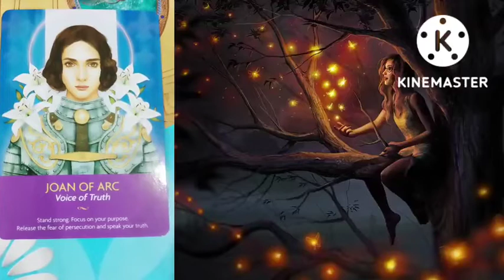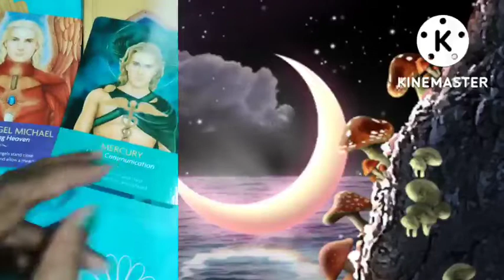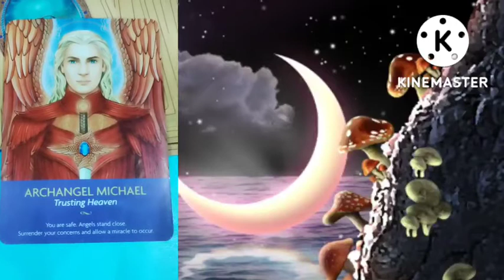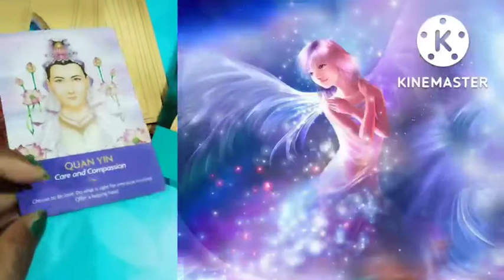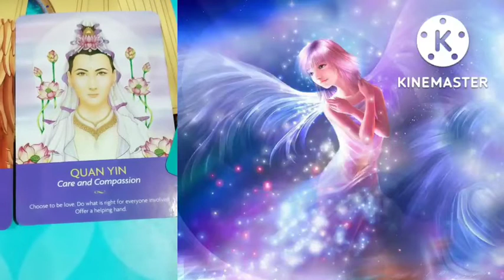Current Feelings 💚 क्या होगा इस रिश्ते में आगे 💞current feelings hindi 💓Pick a Card immediate future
Current Feelings 💚 क्या होगा इस रिश्ते में आगे 💞current feelings hindi 💓Pick a Card immediate future @444awakeningnangelicguidance

Give lots of love and support of this channel . Your support is our motivations. Think positive n remain position . Spread peace and love 💝💝🤗🤗